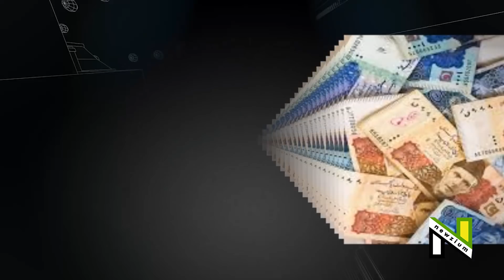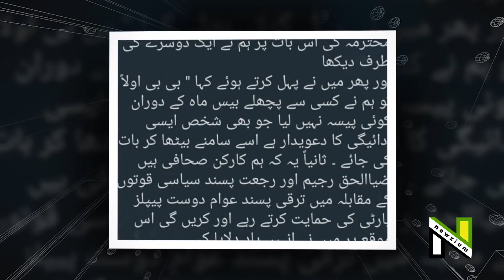Real Face of Hasan Nisar | Newzium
This video is based on the claims of senior journalist Haider Javed Syed on Hasan Nisar.